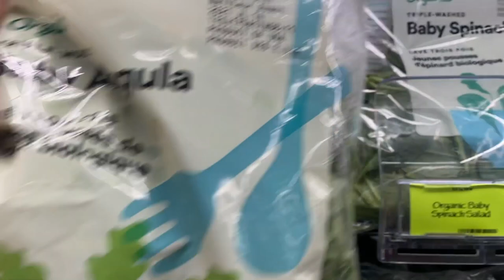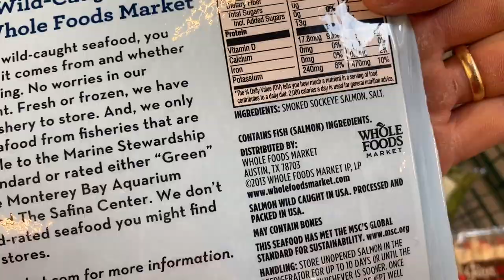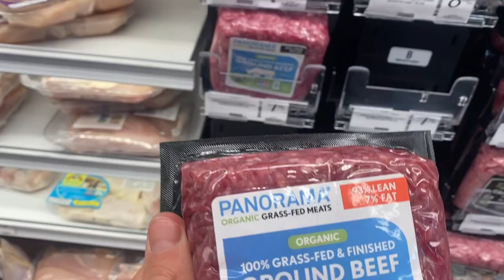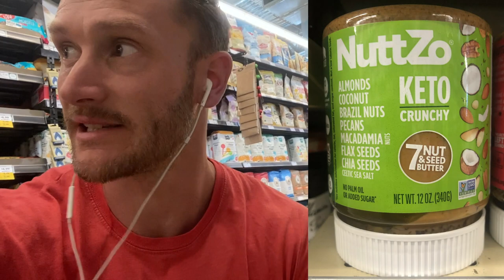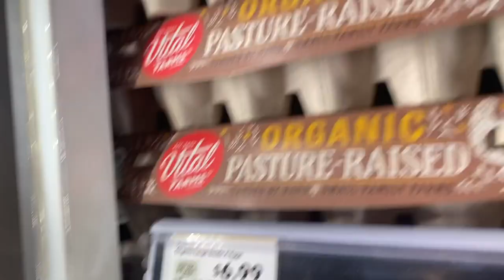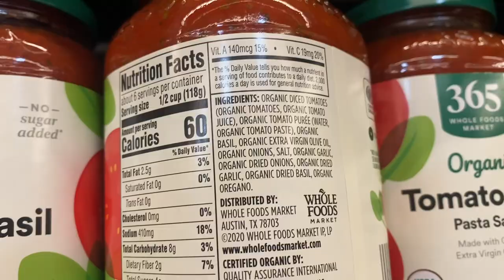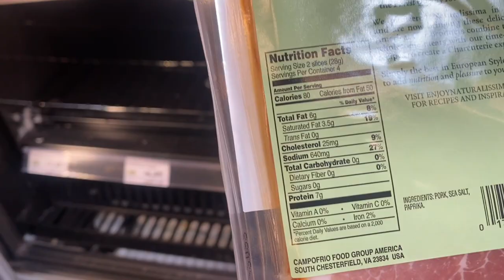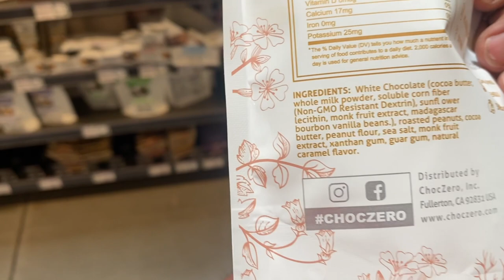Every Single Keto Item at Whole Foods - My Personal Grocery Haul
Every Single Keto Item at Whole Foods - My Personal Grocery Haul- Thomas DeLauer

In this video, we hit a Whole Foods in beautiful Lake Tahoe where we grab up a huge keto grocery haul. Let's dive into where we start, what gives you the most bang for the buck and how to assess items.